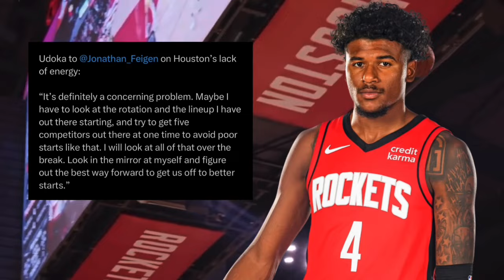Could Amen Thompson Replace Jalen Green As Rockets Starter?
Houston Rockets
Rockets Basketball
Jalen Green
Ime Udoka
Alperen Sengun
Rockets News
Rockets Update
Amen Thompson